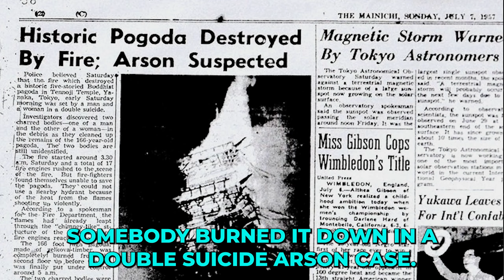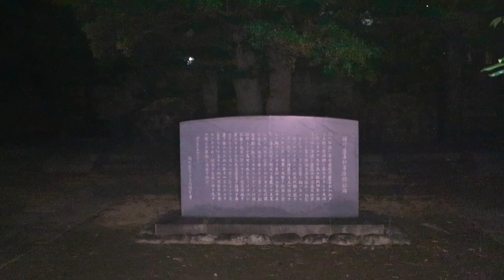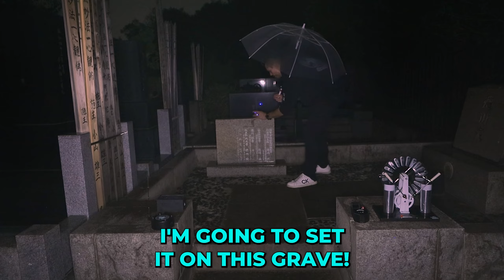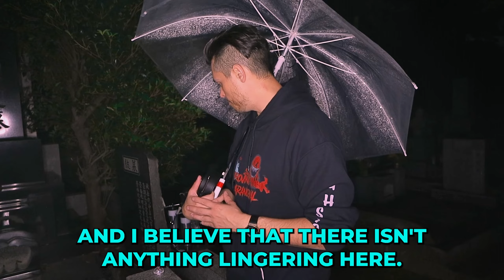OVERNIGHT at the LAST SHOGUN'S GRAVE In JAPAN ( REAL PARANORMAL )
In this video we ghost hunt the last shogun's grave in Japan! We attempt to talk to various spirits in order to uncover the tales of this ancient cemetery, is the last shoguns grave haunted? watch and find out! Celebrities from Japanese history are also buried here. It was founded in 1872 during the Meiji Restoration, a period that shook the whole of Japan. Around that time, many traditions and customs changed, and Buddhism and Shintoism were separated by the nationalist Meiji government. Most cemeteries at the time were part of Buddhist temples, so public land was needed to accommodate Shinto funerals. This cemetery was taken from Tennoji and became the largest cemetery in Japan at the time. There are approximately 7,000 graves. Yoshinobu Tokugawa, Japan's last shogun, is also buried in this beautiful cemetery, and his grave is located in a gated section of the cemetery along with the graves of other members of the Tokugawa family. 12

This cemetery is famous for its beautiful cherry blossom trees, which bloom beautifully in April. It is one of the best spots to see cherry blossom trees in Tokyo. 🌸